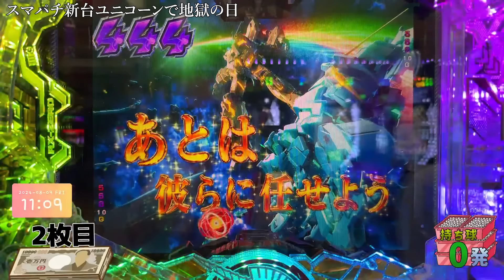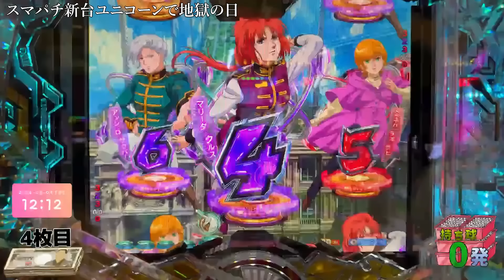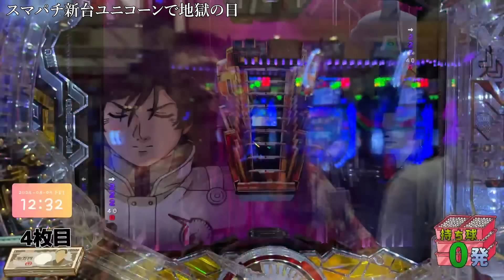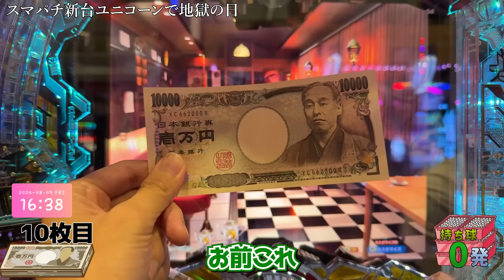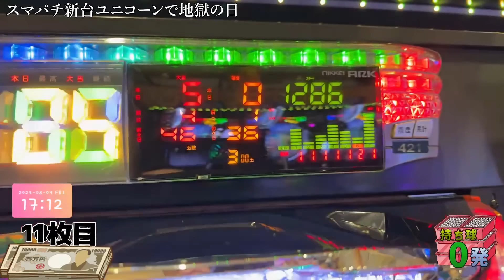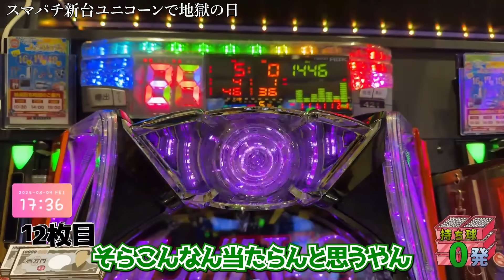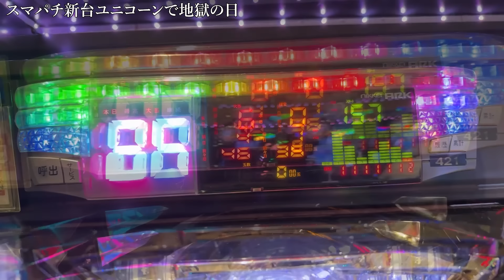37歳の日に限界投資の地獄を見るむるおかくん【eフィーバー機動戦士ガンダムユニコーン 再来-白き一角獣と黒き獅子-】